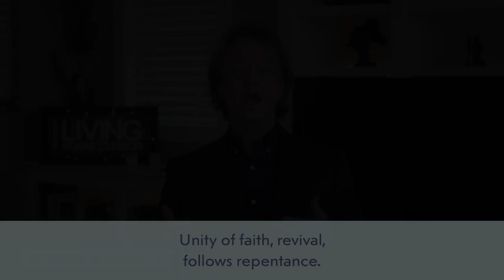WHAT IS REPENTANCE? // Pastor Stephen Marshall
Repentance is what sets us up for a God-filled unity.